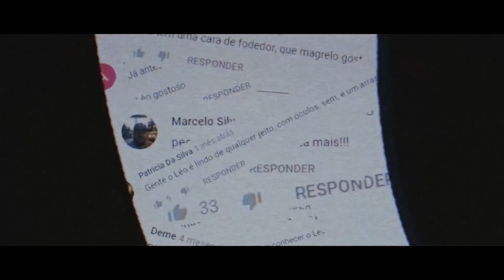MOMENTOS DO JOKES l EP.07 - A ORIGEM DO SANTIAGO PUTO